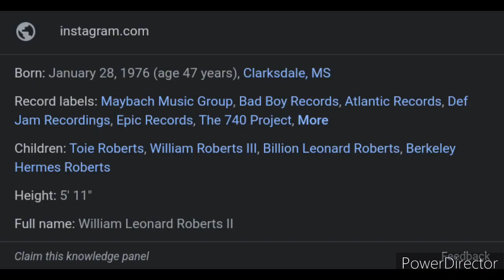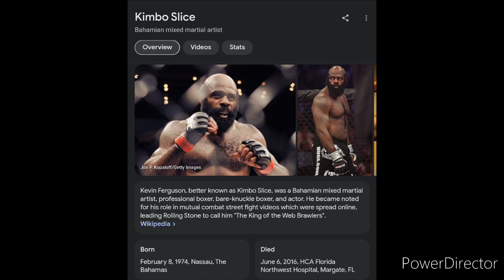Rick Ross is also Kimbo Slice Part 2!